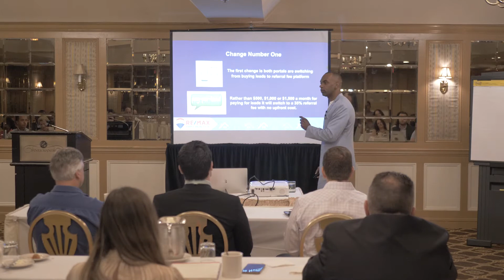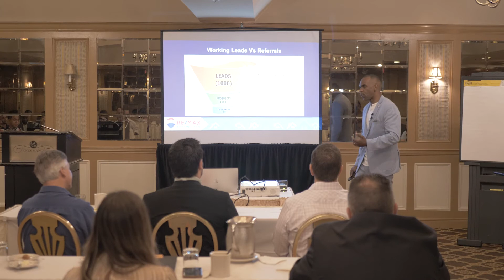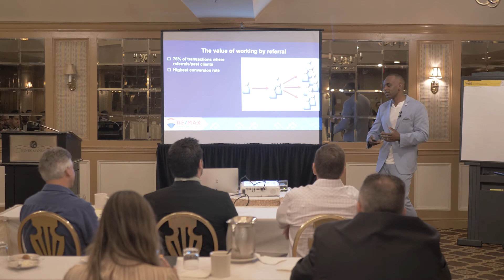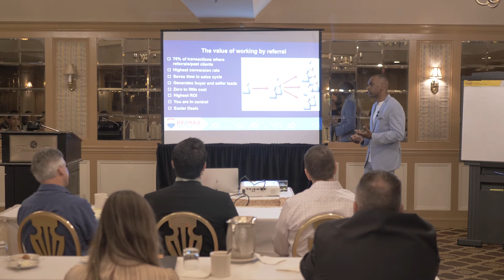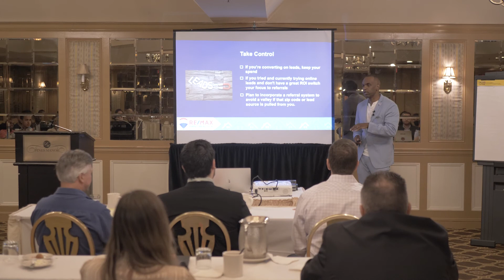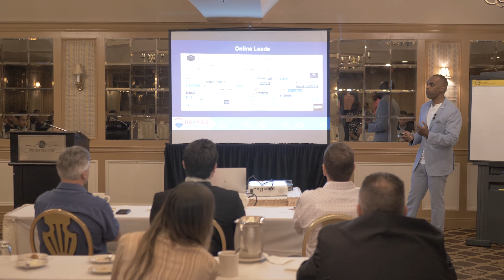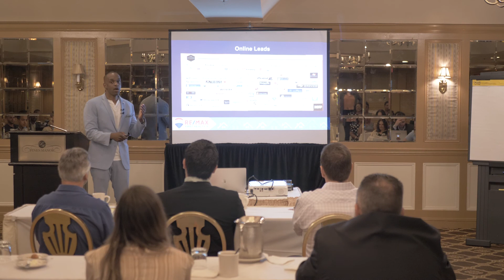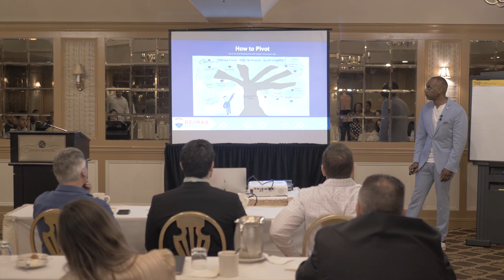Adjusting Your Approach to the Portal and Lead Generation Changes